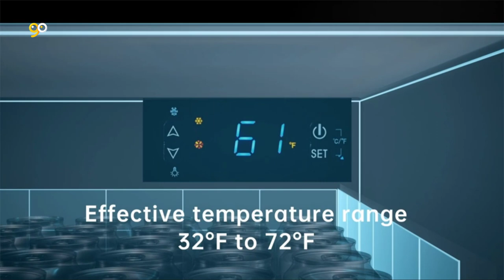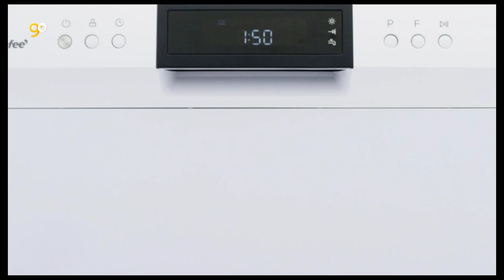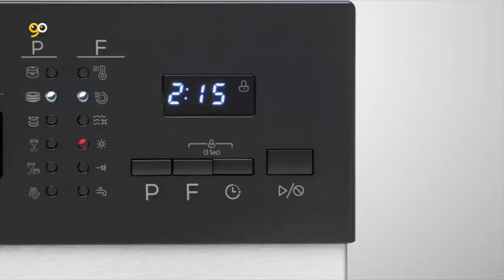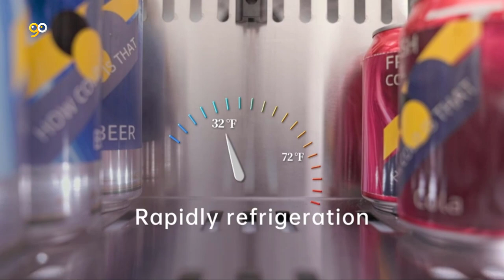Top 5 Best Dishwashers in 2023 | Dishwashers for Every Budget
This video Top 5 Best Dishwashers in 2023, Dishwashers for Every Budget
💳 Buy your favorite products from here:

👉 1. SHARP.

👉 2. HCK.

👉 3. Danby.

👉 4. COMFEE.

👉 5. COMFEE.

©️ Copyright
This video's production team did not create all of the segments. We have incorporated brief pieces of stock video from various distributors and content producers, including scenes with a wide range of goods.

I earn money as an Associate by making legal purchases possible.